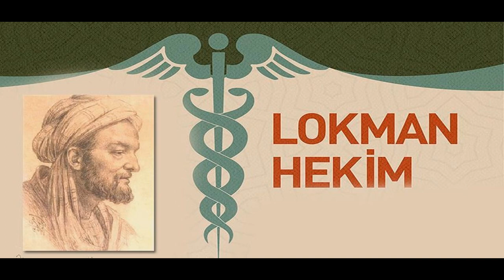Shahmaran - An Anatolian Legend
Shahmaran, a mythological concept, has been the source of many stories throughout history in both Anatolia and Iran. The Shahmaran, whose body is human in shape and below the waist in the form of a snake, is a legendary character who is both scary and abundant. In this video is detailed information about the legend of Shahmaran, which we find in many forms, from epics to movies, from books to props.